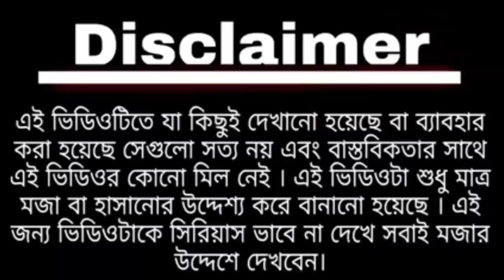আলু পোস্ত || Bengali Comedy || Aalu Posto || Alu posto recipe || Alu posto comedy videos